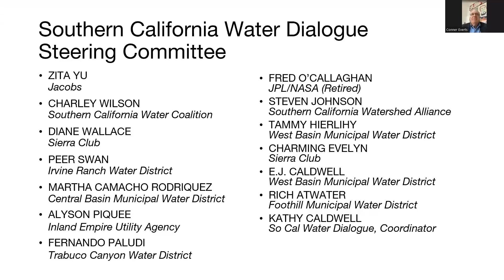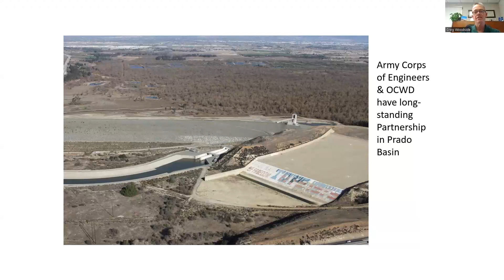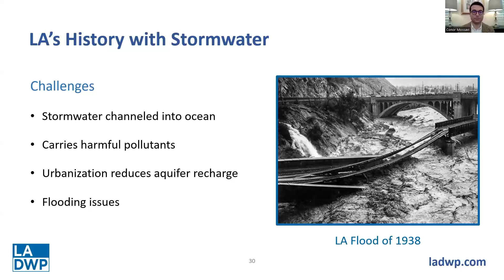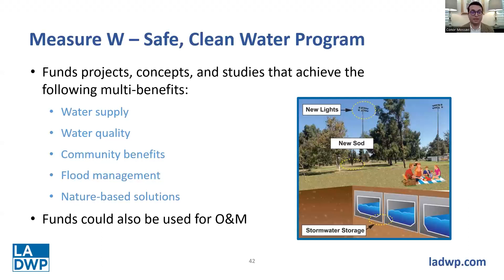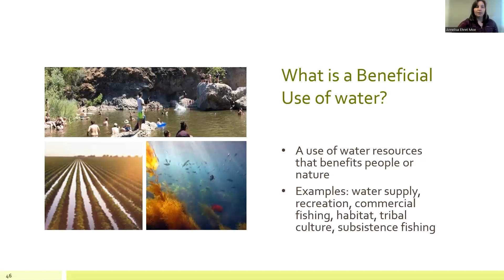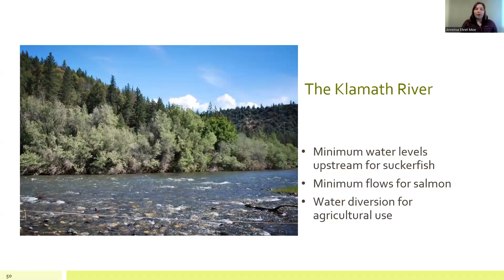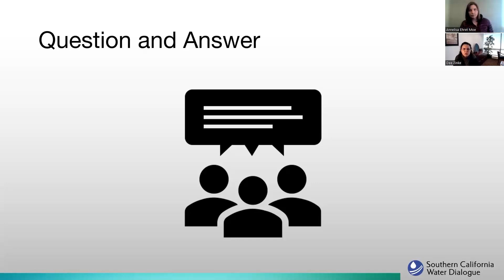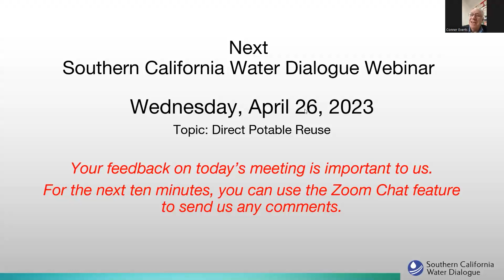Southern California Water Dialogue's March 22, 2023 Meeting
Topic: Capturing Stormwater - Can't We Do Better?